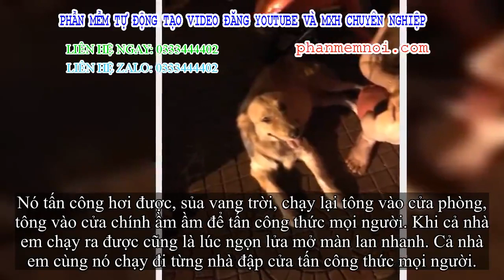✅ Nửa đêm nghe chó sủa vang, tông cửa ầm ầm, chủ nhà chạy ra thì thấy thảm cảnh sắp đến